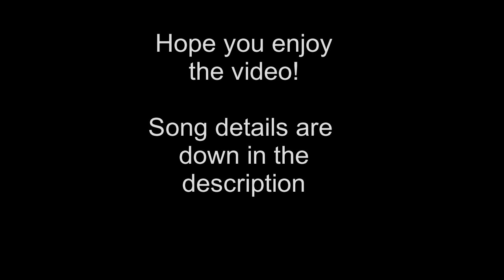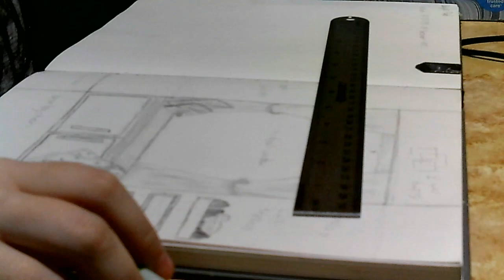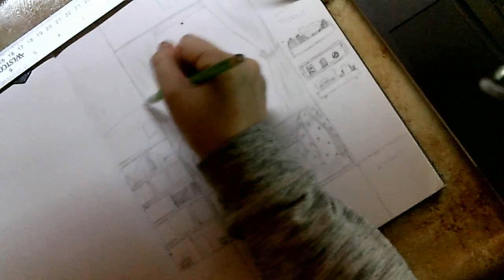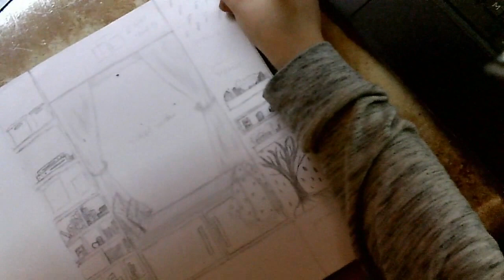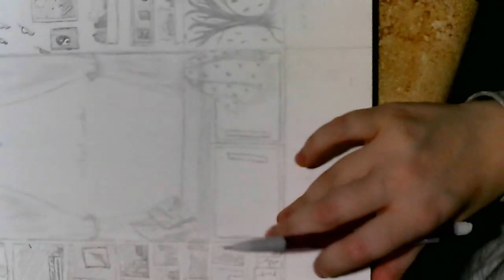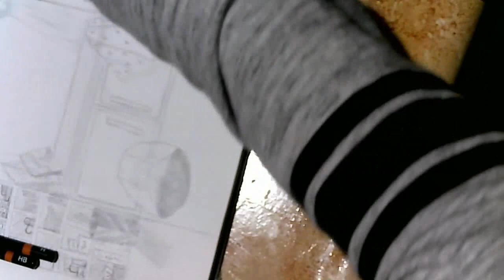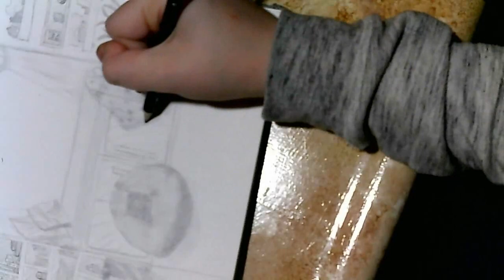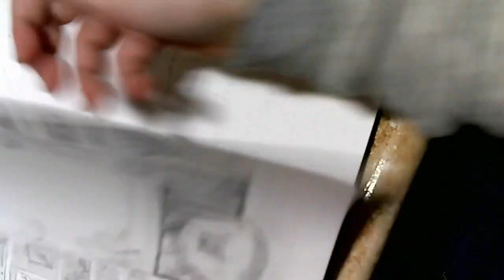Relax | Speed Paint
I hope you guys enjoy, and I would love suggestions on how I can make it better for all of you!

What I record with: Streamlabs OBS
What I edit with: VSDC Free Video Editor

I hope you all have a good day/night!

P.S. If subtitles can not be turned on, it is because I am still editing them. Also, expect a different Thumbnail, I just really didn't have time before this was supposed to be published. Sorry!